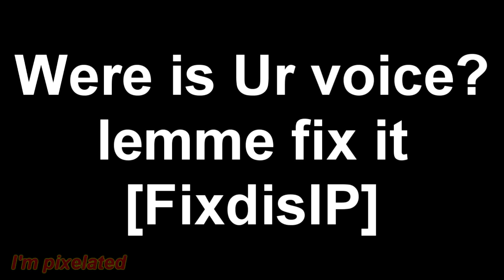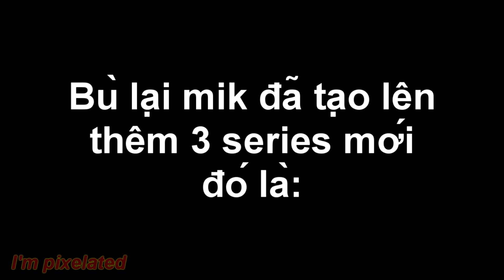The LAST YTP T.T ?? - (follow my fb page 4 more YTP )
như cuối video đã nói, ngoài ra mik còn có 1 Page, bạn có thể đặt đề nghị IPIT hoặc FixdisIP cùng vs ảnh và @Lê Văn Hiếu để mik nhận đc nhá
Cảm ơn vì đã đọc Mô tả ^^